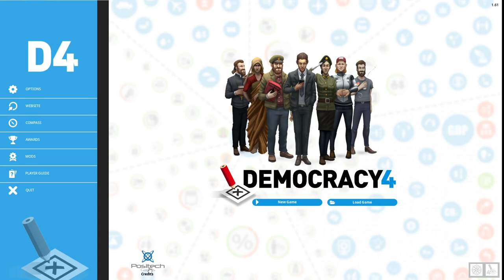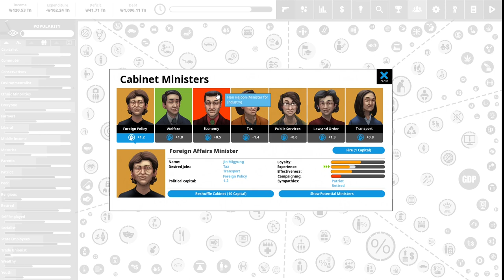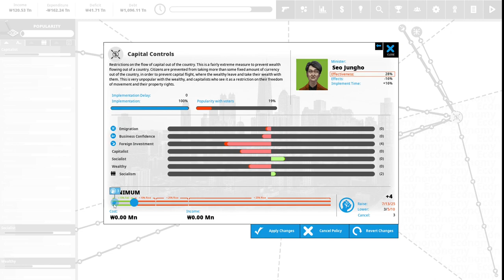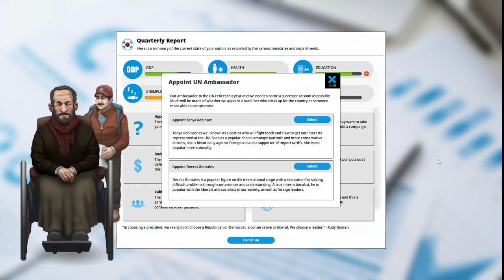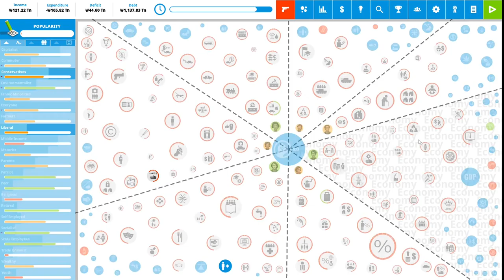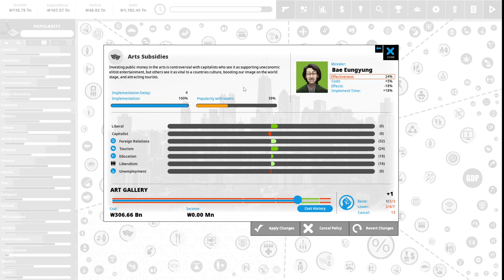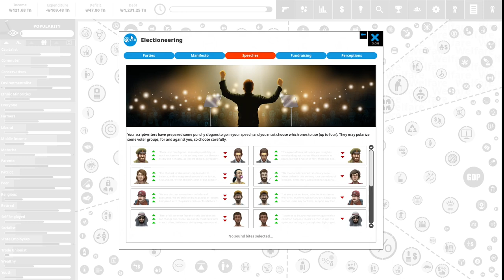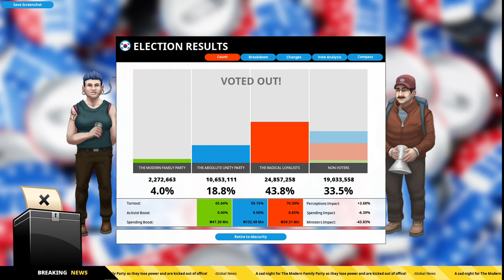Let's Play Democracy 4- President of South Korea-Year Five-Episode 77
Join Us as we Explore the Gameplay of the Political Simulation Game Democracy 4.
In this play we continue with South Korea as our country.  Follow us as we serve our 5th year as President of South Korea. It's an Election Year.

Democracy 4 is by Positech Games.
Here are some links to websites if you are interested in this game: